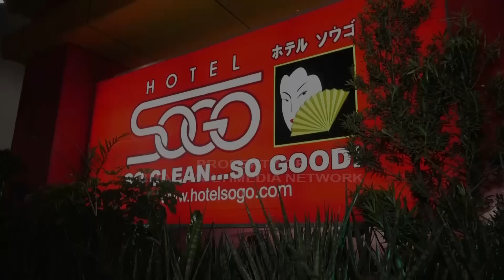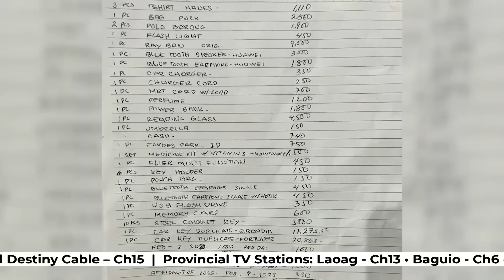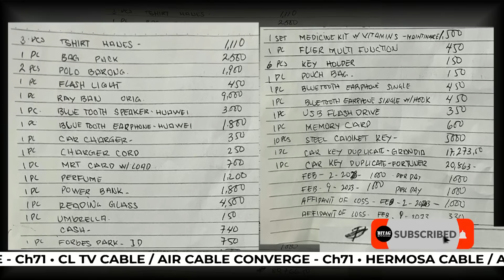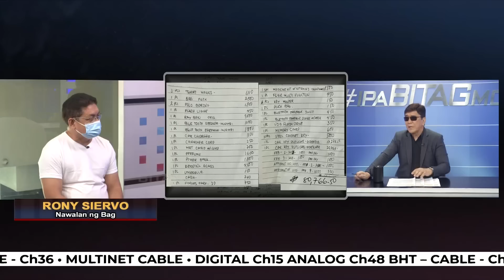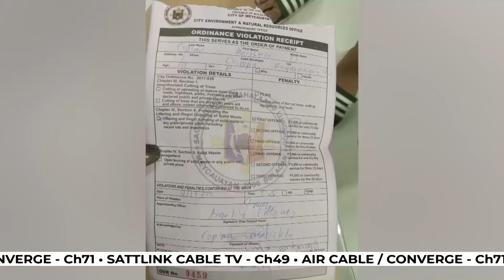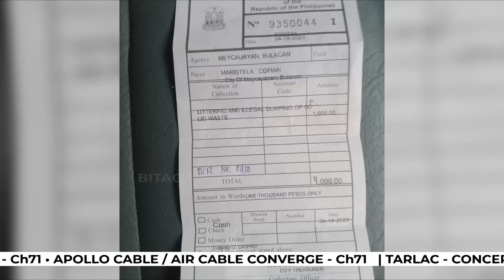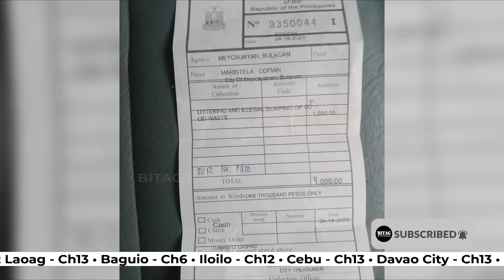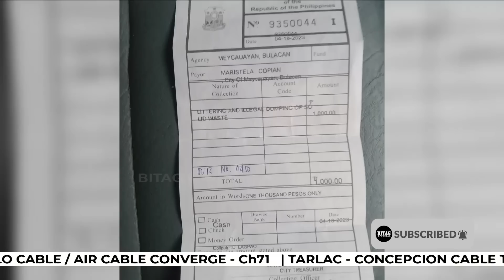ipaBITAGmo FULL Episode | May 2, 2023 | Tuesday